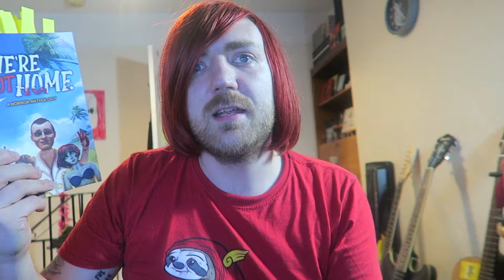How I Read Horror!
In support of the We're Not Home anthology